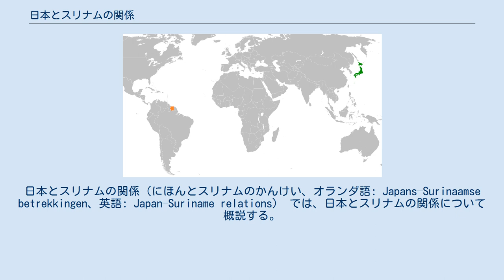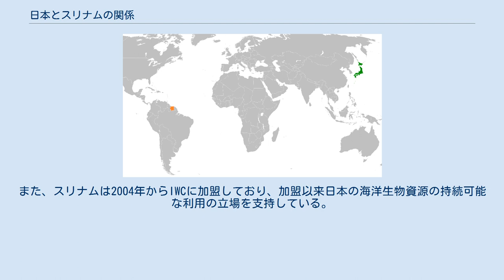日本とスリナムの関係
日本・スリナム関係
日本とスリナムの関係（にほんとスリナムのかんけい、オランダ語: Japans–Surinaamse betrekkingen、英語: Japan–Suriname relations） では、日本とスリナムの関係について概説する。
 日本は1975年11月25日にスリナム独立と同時に同国を承認し、同年の12月6日には外交関係が樹立した。
1976年11月からは在ベネズエラ日本国大使館がスリナムを兼轄、その後在スリナム兼勤駐在官事務所がパラマリボに設立され外交官が常駐するようになったものの、2006年にはそれも廃止されて在トリニダード・ドバコ日本国大使館がスリナムを兼轄するようになった。
一方で、スリナム側は在中国スリナム大使館が日本を兼轄しており、中国常駐ではあるが2014年7月には初代駐日スリナム大使ロイド・ルシエン・ピナスが信任状を捧呈した。
 地理的に離れており歴史的にも接点がほぼなく、またスリナムの外交方針も加盟しているカリブ共同体や旧宗主国であるオランダ、ブラジル等の南米諸国や中国、インド、インドネシアなどとの関係を重視しているため、交流は限られている。
2019年時点の在スリナム邦人は6名、在日スリナム人は8名に留まっている。
ただし日本からの開発援助は行われており、2017年までは累計は約60億円と、スリナムにとって日本はオランダ、ベルギー、フランス、カナダに次ぐ援助国である。
支援内容としては日本がスリナムから魚介類を輸入している事もあって水産業に関するものが主で、他にハリケーンや津波、地震に焦点を当てた防災技術の提供や協力なども行われている。
また、スリナムでの石油探鉱には国際石油開発帝石も参加している。
 外交関係としては、要人往来は少ない。
しかし、2014年には日・カリコム首脳会合のためトリニダード・トバゴを訪れていた安倍晋三総理大臣（当時）は、アメーラリ・スリナム副大統領と懇談を行い、さらなる協力関係の深化について話し合われている。
また、スリナムは2004年からIWCに加盟しており、加盟以来日本の海洋生物資源の持続可能な利用の立場を支持している。
 ロイド・ルシエン・ピナス（北京常駐、2014年～）